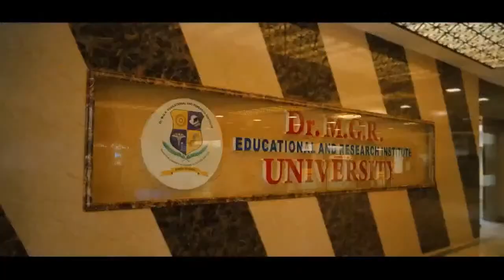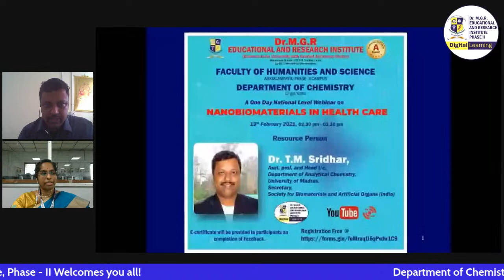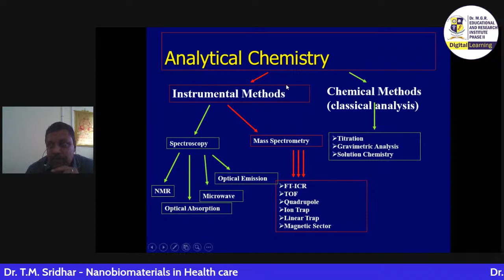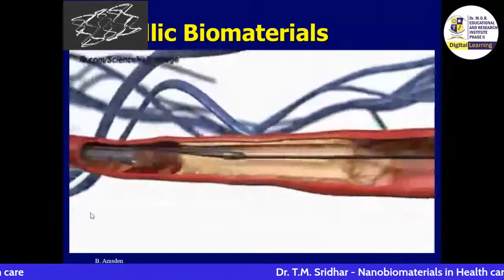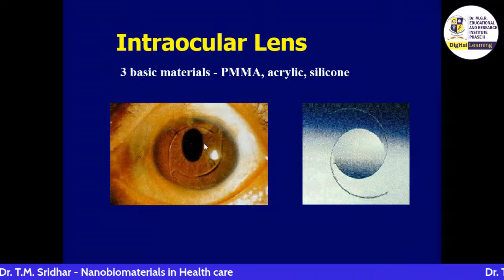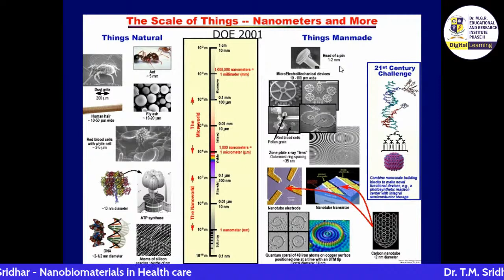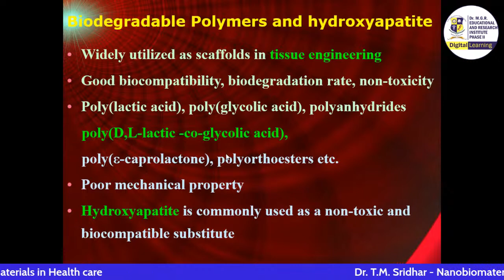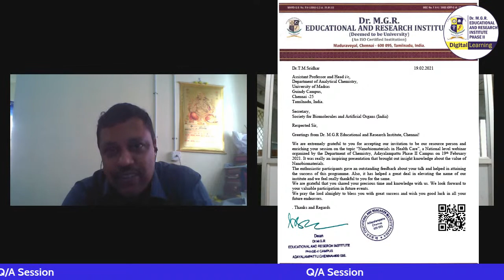A One Day National Level Webinar on "Nanobiomaterials in Health care"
Department of Chemistry - Faculty of Humanities and Science - Dr.MGR Educational and Research Institute (Deemed to be University), Phase II, Adayalampattu campus, Chennai.
 19th February 2021, 02.30 pm - 03.30 pm

Resource Person
Dr. T.M. Sridhar, Asst. Prof. and Head i/c,
Department of Analytical Chemistry,
University of Madras.
Secretary,
Society for Biomaterials and Artificial Organs (India)